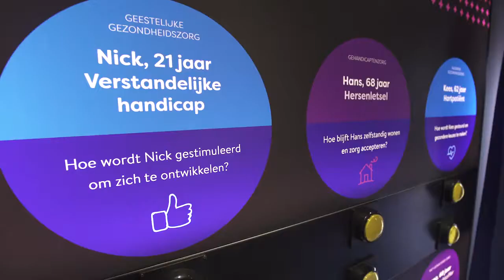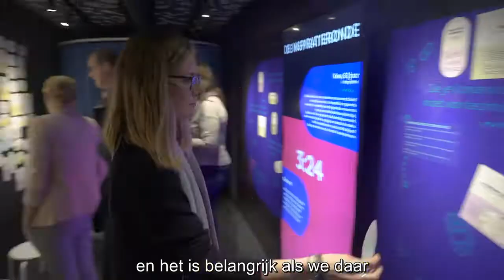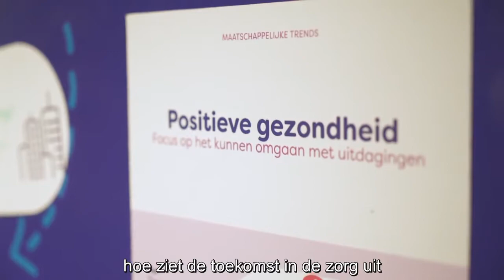Mobiele Zorglab ROCMN